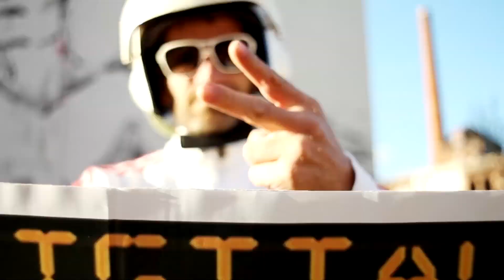Torpedo Boyz - (Hey You) The Rock Steady Crew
Torpedo Boyz - "(Hey You) The Rock Steady Crew" (video edit)
The Torpedo Boyz tackle one of the greatest rap songs ever recorded. Originally performed by New York break dancers The Rock Steady Crew in 1983 this track remains a classic among b-boyz!
This song - Torpedo Boyz' first cover song - will be released as a strictly limited golden 7" vinyl single on "Record Store Day 2014" (April 19th) and is the first song from their forthcoming new album on Lounge Records.
More news to follow soon.